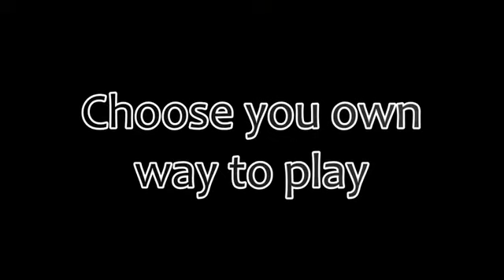Runescape Trailer Edit 3.mp4